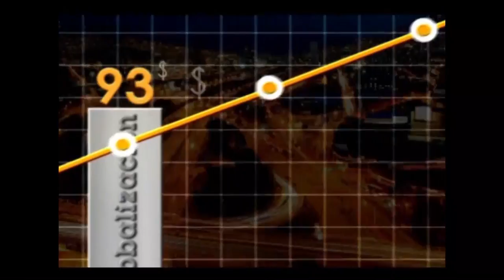Felicidad y su relación con la productividad - [Negocios en Tm] ®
La neurocoach Diana Villa, de NCI explica la relación directa que existe entre la felicidad y la productividad.

En diálogo con nuestro director Juan Carlos Yepes (Twitter: @Juancarlosy), Diana explica la relación de la felicidad con el servicio, que lleva a la trascendencia y la sostenibilidad.